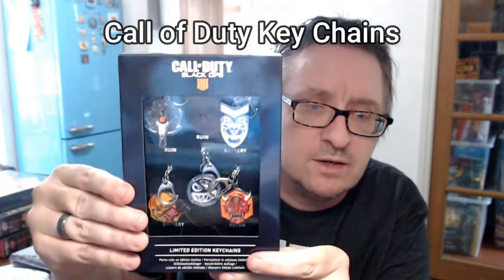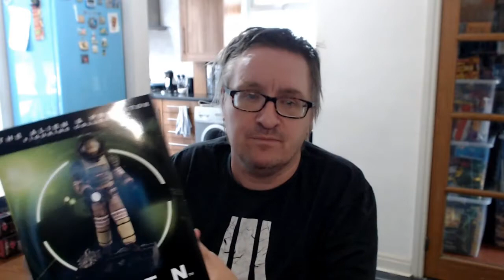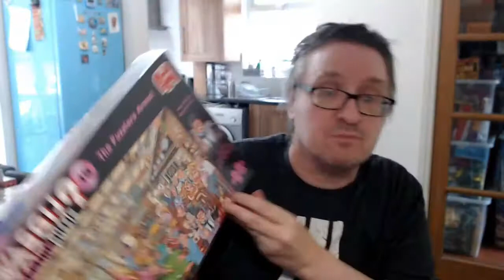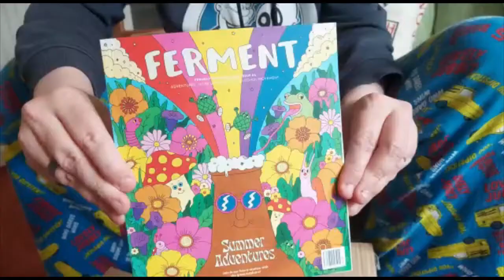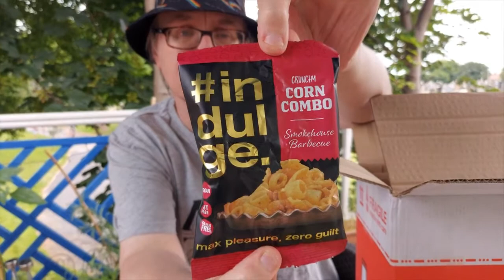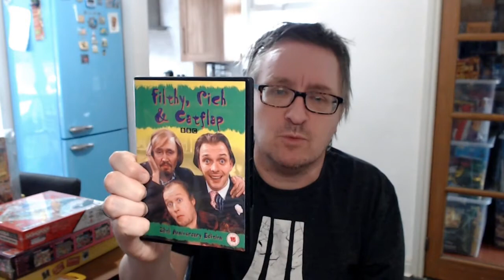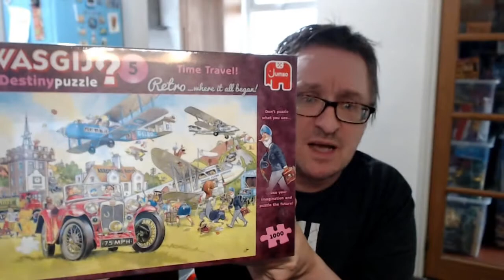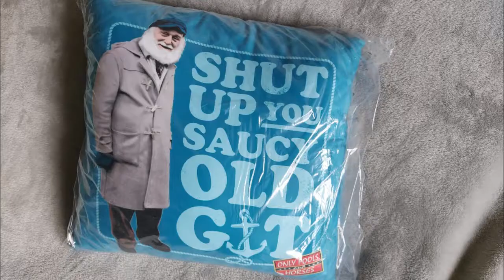Sonofdel's Life Vlog July 31st 2021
Intro 00:00:06, Unboxing (Zbox July 2021) 00:01:18, The Works Jigsaw haul 00:08:27, Unboxing (Beer52 June Box) 00:10:25, Lets Talk (interfering) 00:14:33,  Unboxing (Beer52 July Box) 00:23:52, Sonofdel's Birthday 00:29:38,  The Last Word 00:40:58

Only fools and Horses theme